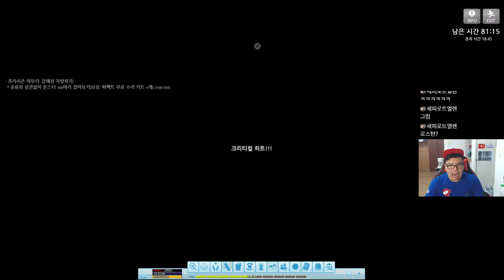드디어 나온건가! 인큐버스 킹?! [마비노기 G24 2부 6화 - Mabinogi G24]